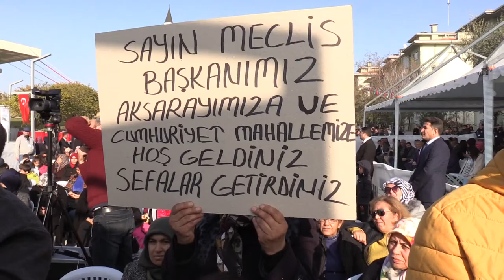NECMİYE HATUN KADIN AKTİVİTE MERKEZİ AÇILDI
AKSARAY BELEDİYESİ NECMİYE HATUN KADIN AKTİVİTE MERKEZİ AÇILDI
CUMHURİYET MAHALLESİNDE AKSARAY'IN MANEVİ MİMARLARINDAN SOMUNCU BABANIN EŞİ NECMİYE HATUN’UN İSMİNİN VERİLDİĞİ KADIN AKTİVİTE MERKEZİ’NİN AÇILIŞI TBMM BAŞKANI MUSTAFA ŞENTOP’UN KATILIMI İLE GERÇEKLEŞTİ.
TÖRENİN AÇILIŞ KONUŞMASINI YAPAN BELEDİYE BAŞKANI EVREN DİNÇER, KADINLARIMIZIN   TOPLUMSAL VE SOSYAL HAYATA AKTİF KATILIM SAĞLAMALARI İÇİN ÇALIŞMALARIMIZ DEVAM EDECEK MESAJI İLE GELECEKTEKİ PROJELERLE İLGİLİ ÖNEMLİ AÇIKLAMALARDA BULUNDU.
NECMİYE HATUN KADIN AKTİVİTE MERKEZİ’NİN AÇILIŞINDA KONUŞAN MECLİS BAŞKANI MUSTAFA ŞENTOP, TÜM AKSARAYLILARI SELAMLAYARAK KADIN VE AİLE ÜZERİNE YAPILAN ÇALIŞMALARLA UYGULAMALARI ANLATTI.
YAPILAN PROTOKOL KONUŞMALARININ ARDINDAN MERKEZİN AÇILIŞ KURDELESİ KESİLDİ.
MECLİS BAŞKANI MUSTAFA ŞENTOP, BELEDİYE BAŞKANI EVREN DİNÇER, VALİ ALİ MANTI, MİLLETVEKİLLERİ VE PROTOKOL ÜYELERİ BİRLİKTE MERKEZİ GEZDİ.
AKSARAYLI BEYEFENDİLERE MÜJDE!
BELEDİYE BAŞKANI EVREN DİNÇER AÇILIŞTA, TELEVİZYONUMUZA VERDİĞİ RÖPORTAJDA YENİ KADIN AKTİVİTE MERKEZLERİNİN    YANI SIRA BEYLER İÇİNDE SPOR VE AKTİVİTE MERKEZİ PROJESİNİN MÜJDESİNİ VERDİ.